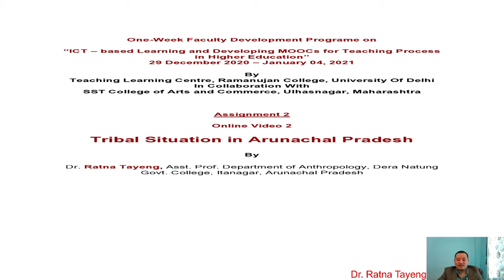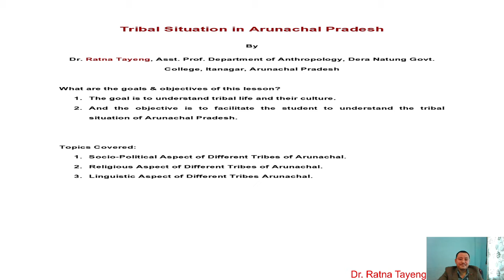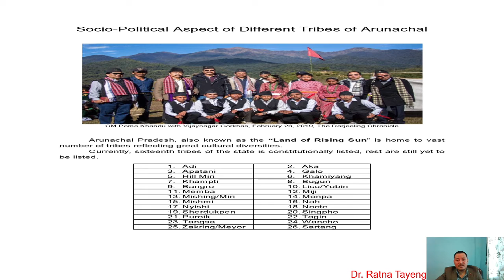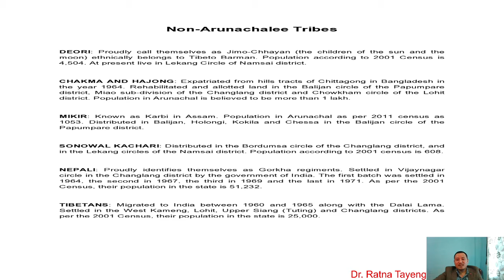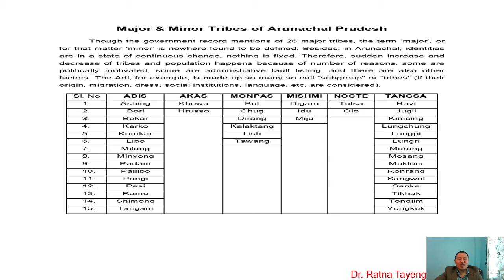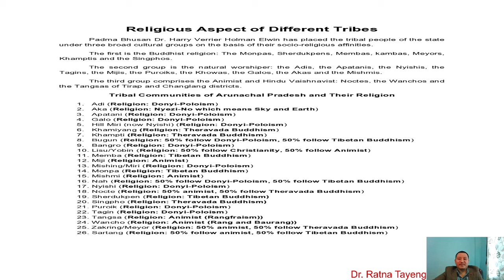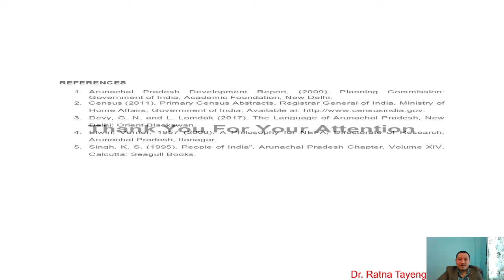Tribal Situation in Arunachal Pradesh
Tribal Situation in Arunachal Pradesh (Assignment 2, Online Video 02) BY Dr. Ratna Tayeng, Assistant Professor, Dera Natung Government College, Itanagar, Arunachal Pradesh As part of One-Week Faculty Development Program on “ICT – based Learning and Developing MOOCs for Teaching Process in Higher Education” 29 December 2020 – January 04, 2021 By Teaching Learning Centre, Ramanujan College, University Of Delhi In Collaboration With SST College of Arts and Commerce, Ulhasnagar, Maharashtra